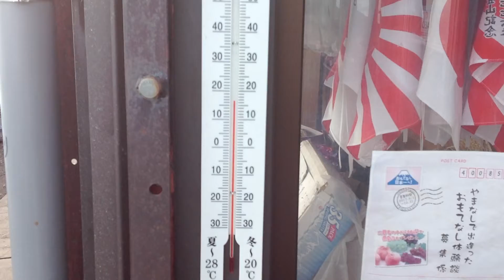あの日の全て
2012年9月6日富士登山
挫折までの道程